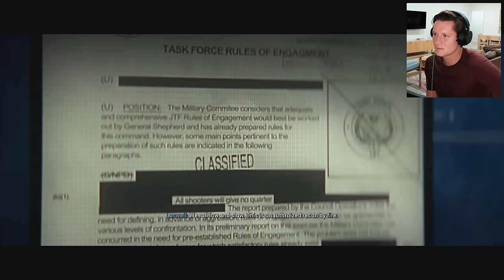Modern Warfare 2 - Part 5 - ALL GHILLIED UP